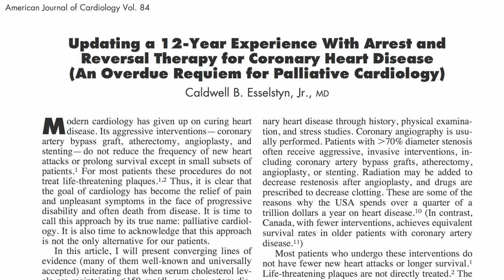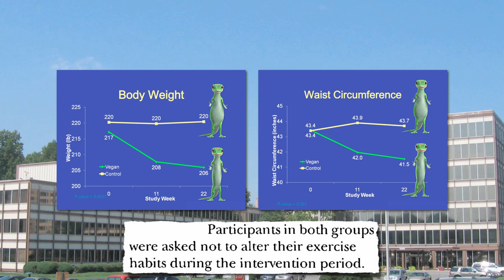Slimming the Gecko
DESCRIPTION: A workplace dietary intervention study at GEICO corporate headquarters demonstrates the power of plant-based eating. I've previously mentioned Dr. Barnard's work with the Physicians Committee for Responsible Medicine in Physician-Assisted Suicide? When Doctors Give Nutrition Advice Dietary Guideline Graphics: From the Food Pyramid to My Plate, Harvard's Healthy Eating Plate, and PCRM's Power Plate Wisconsin Milk Marketing Board Accused of Making Illegally Deceptive Claims Paula Deen: Diabetes Drug Spokesperson Atkin's Diet: Trouble Keeping It Up and How to Treat Diabetes That paper about resolving the heart disease epidemic for good was written by another of my heroes, Dr. Caldwell Esselstyn, who I've mentioned in China Study on Sudden Cardiac Death and The Tomato Effect In addition, I have a half dozen articles profiling Dr. Dean Ornish's work, which was instrumental in changing my own diet 22 years ago. Tomorrow I start the Pritikin IGF-1 saga featured in Uprooting the Leading Causes of Death can't wait!

Have a question for Dr. Greger about this video? and he'll try to answer it!

Image Credit: Neal Barnard/PCRM, Cleveland Heart Lab (slide 55), and Advertising Age.